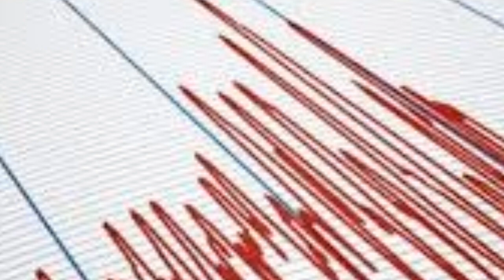KÖTÜ Haber! Korkutan Şiddetli DEPREM! SON DAKİKA Açıklaması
korkutan deprem  İçişleri Bakanlığı Afet ve Acil Durum Yönetimi Başkanlığı Deprem Dairesi Başkanlığı'nın resmi sayfasından yapılan açıklamada, 4,2 şiddetinde yerin 6.94 kilometre derinliğinde kaydedildiği belirtildi. Deprem bölgede kısa süreli paniğe neden olurken, depremde can ya da mal kaybına yönelik herhangi bir olumsuzluk bulunmuyor.burdur 4,2 büyüklüğünde deprem meydana geldi. son dakika